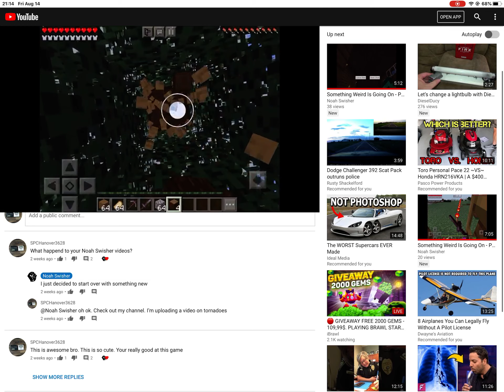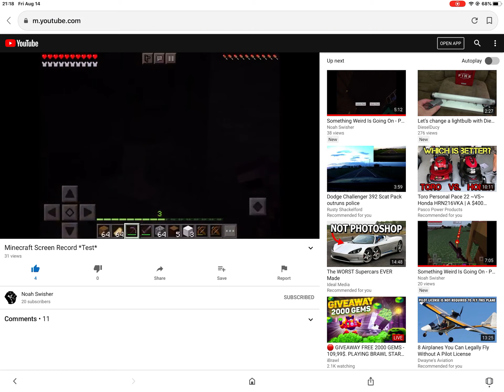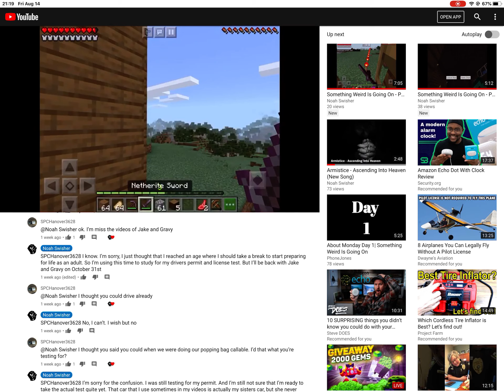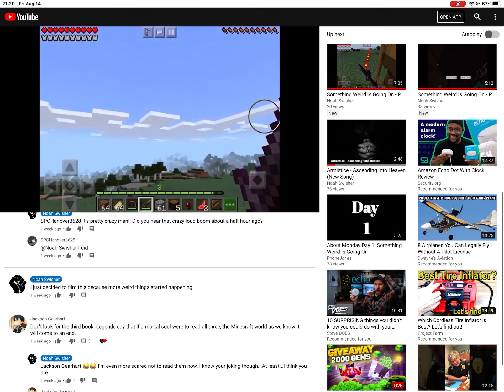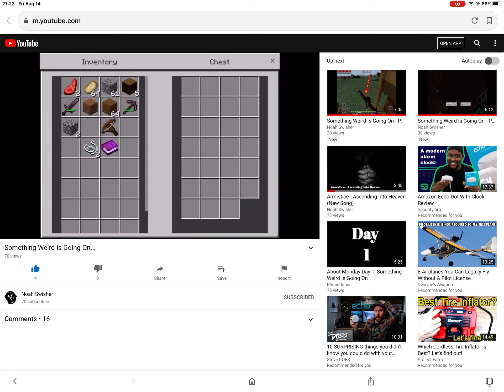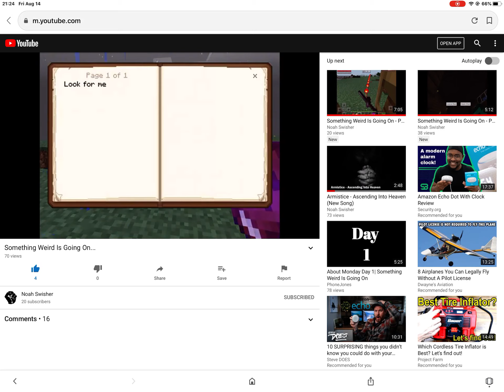Subscribe To Noah Swisher